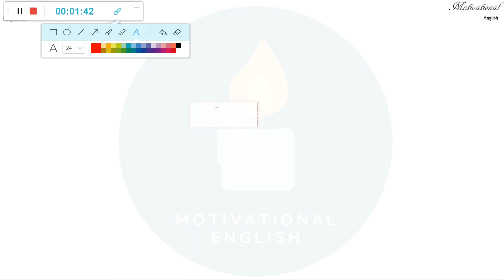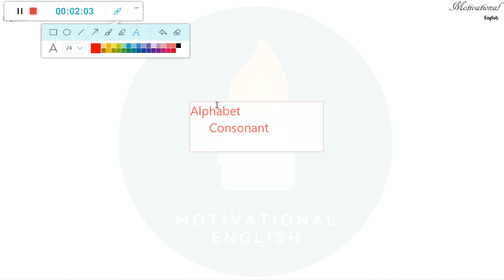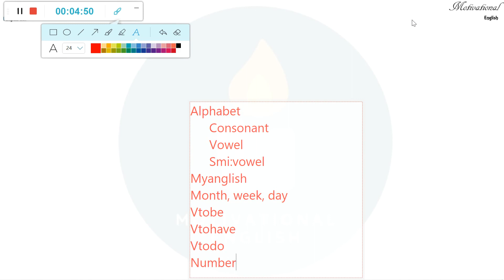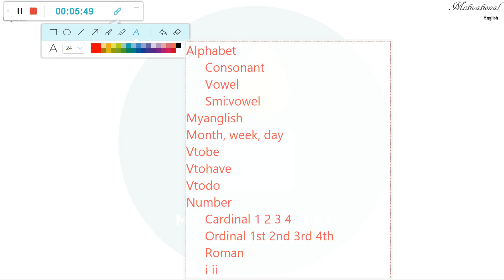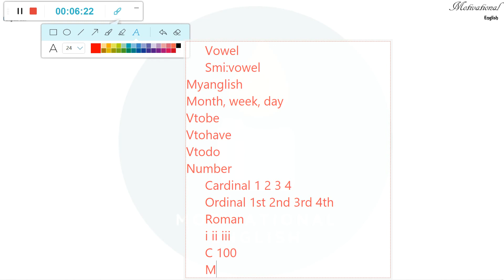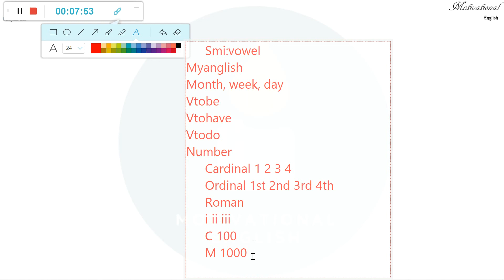1 ဆရာလွတ် online English သင်ခန်းစာ Intro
ဒီ ဆရာလွတ် online English သင်ခန်းစာ Playlist မှာ
English စာကို ခရေစိတွင်းကျ အသေးစိတ်‌‌လေ့လာရမှာဖြစ်ပါတယ်။
Abc ကနေစလို့ အနေထားတစ်ခု‌ရောက်တဲ့အထိသင်ကြား‌ပေးသွားမှာဖြစ်ပါတယ်။
ဒါ‌‌‌ေကြောင့်မို့လည်း အဂ်လိပ်စာသင်ယင်ချင်‌ ‌နေကြ‌ပေမယ် သင်တန်းမသွားနိင်ကြသူ ‌‌များ ဒီနေရာ‌လေးမှာတစ်စုတဝေးတည်း‌လေ့လာနိင်ပါတယ်။
Sharing is caring.
အဂ်လိပ်စာ‌လေ့လာရင်း ဘဝတန်ဖိုး‌ရှာ‌‌ေတွ့ နိင် ကြပါ‌စေခင်ဗျား။